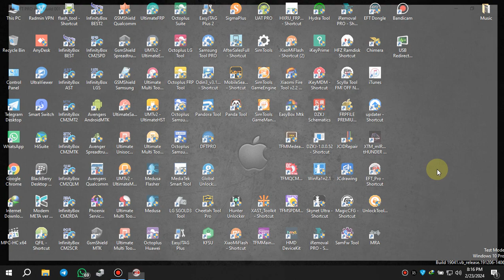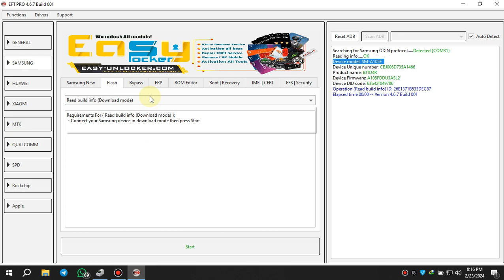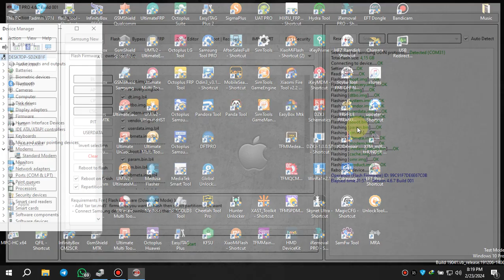Samsung A10 (SM-A105F) logo hang/restart automatically Fix 2024 (UFIXER SOLUTION)